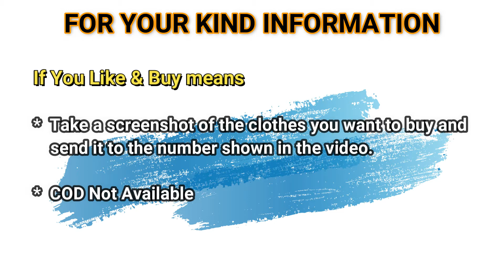Daily Wear Cotton Salwar Suit Design//Latest Cotton Dress Summer Special Dress Material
If you any body interested to dress material plz join

If you any body interested to kurtha set pls join

Dispatch will be same day or next day after payment only

After dispatch we will sent you courier tracking number through WhatsApp

Depends on distance item you will receive maximum 7 to 9 days

If You find damage you can returned to our address

Without parcel opening vedio,l will not accept for any damage or missing product

Due to digital photography minimum colour variation will be there .so no exchange variation